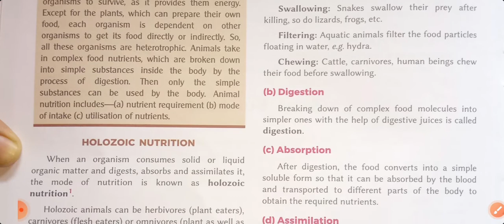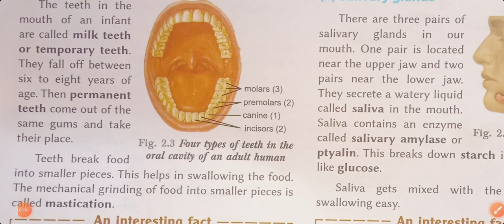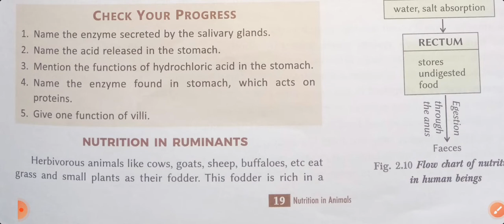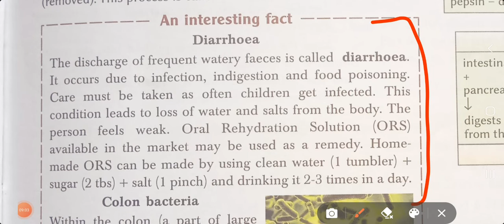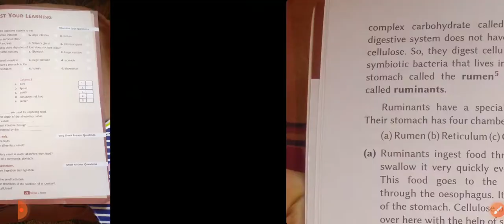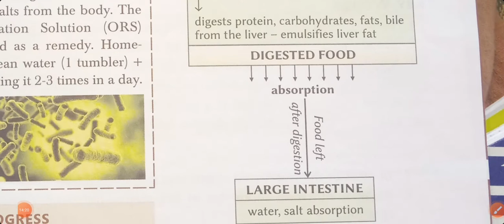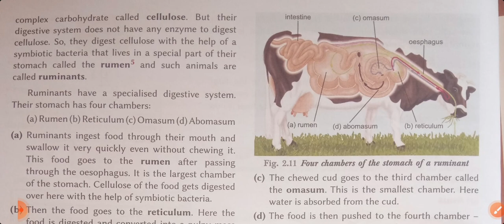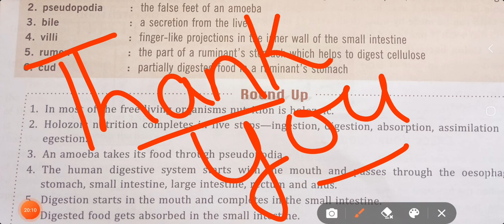Science, 7 th standard || Digestion in Ruminants Explanation by:- Komal mam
Chapter-3
Science Ncert Explanation

Chapter-2
Explanation

Chapter-1
Explanation video